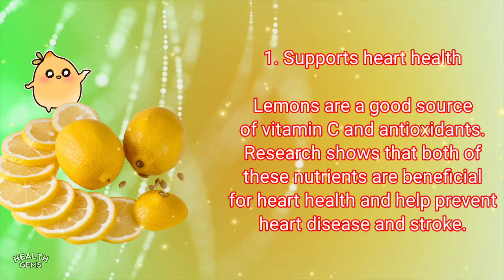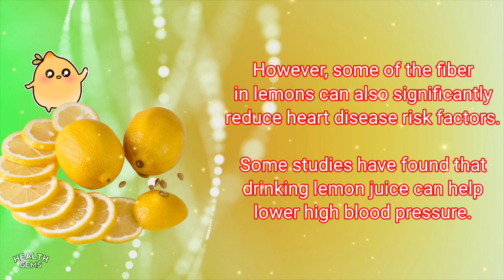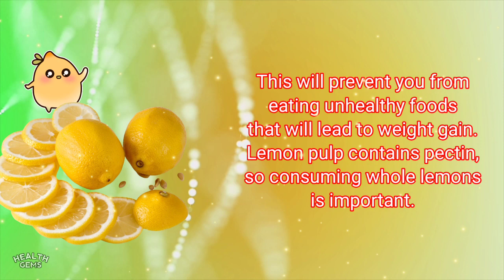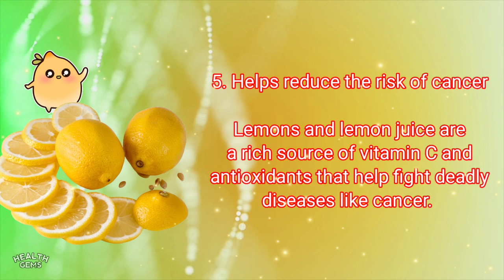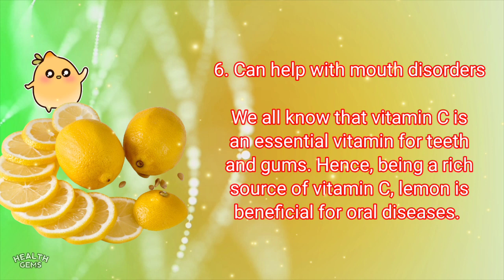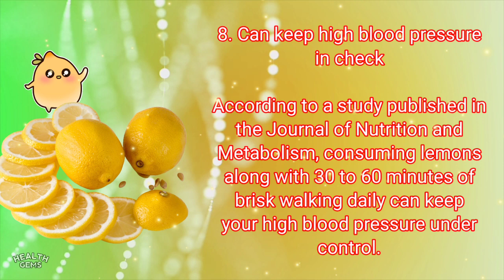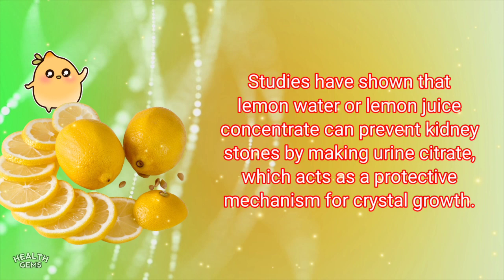Lemon Drink Benefits | Lemon Drink For Weight Loss | Lemon Juice Benefits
How lemon supports heart health.

Help boost immunity

Can improve digestion

Helps control weight

Helps reduce the risk of cancer

Can help with mouth disorders

Beneficial for the skin

Can keep high blood pressure in check.

Beneficial for throat infections

Good for hair

Health benefits of lemons

Lemon is a versatile fruit that is responsible for many health benefits. Lemon helps to control and prevent various diseases.